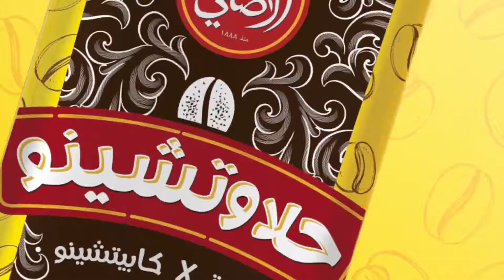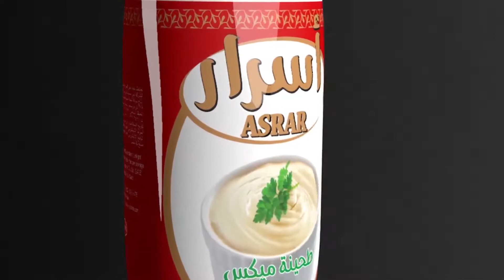ريميد - REMD Documentary